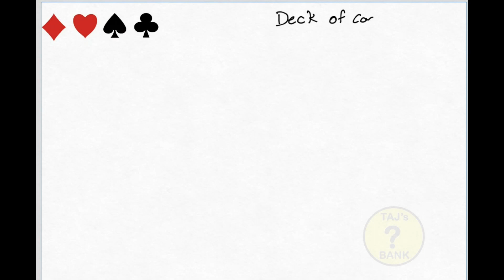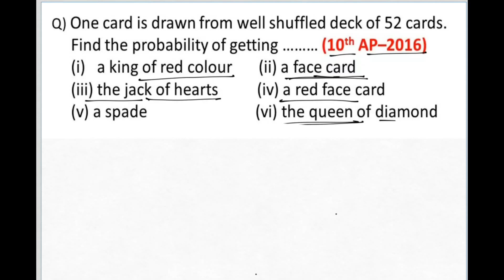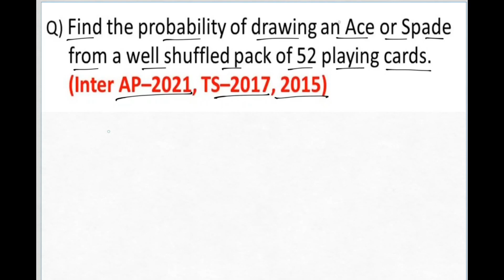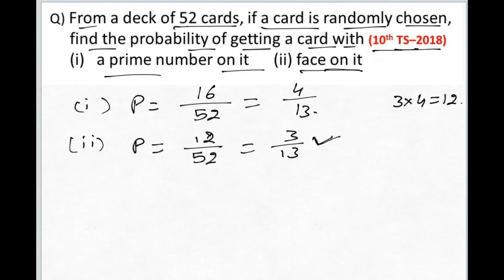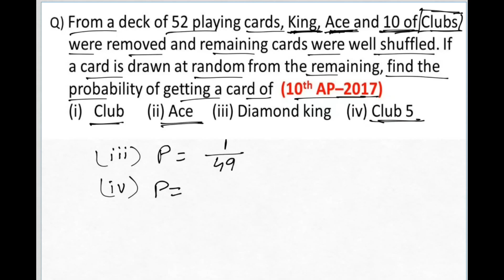Probability | Deck of Cards | 10th class, Intermediate Questions Explained, Solved in Telugu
Deck of playing cards explained & solved from probability chapter for AP and Telangana 10th Class and Intermediate Students.

If you have any doubts on Deck of Cards Questions, you may post a question in comments or sent it to above mail id, we will try to give solution to it.